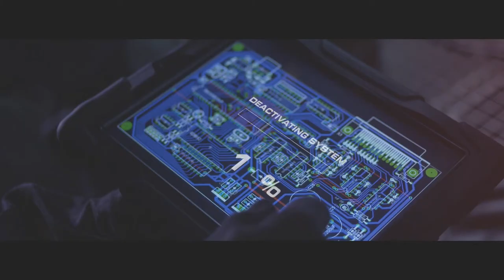Ate | ImageFILM by GÖHRUM Fahrzeugteile GmbH